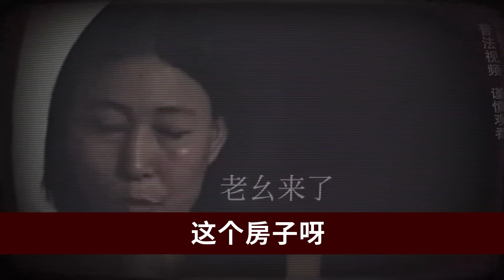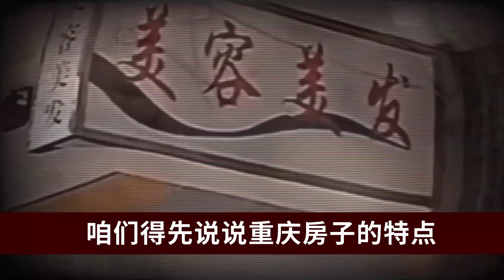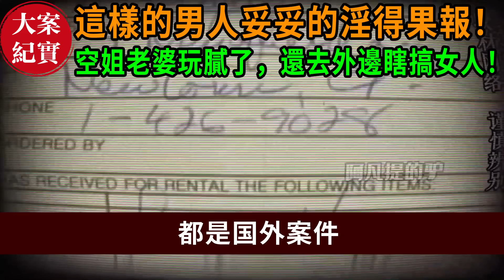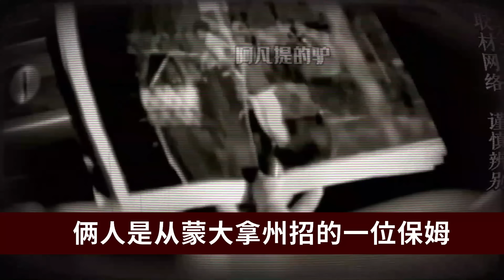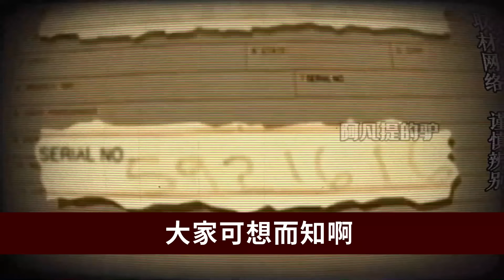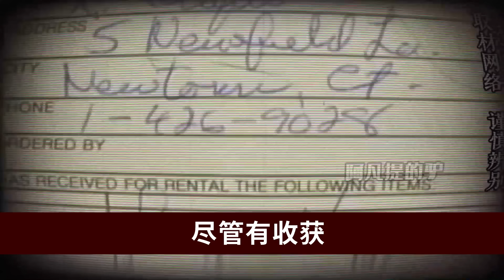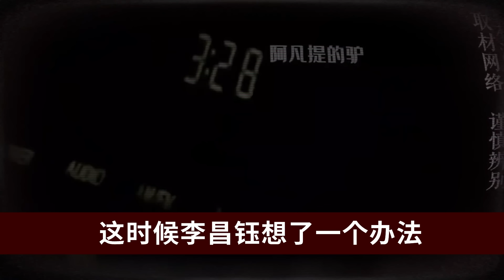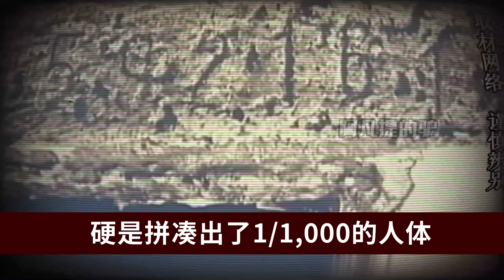大案紀實丨高壓鍋里的繼母案！繼母和兒子羞恥的秘密！這個女人被父子倆輪流使用！